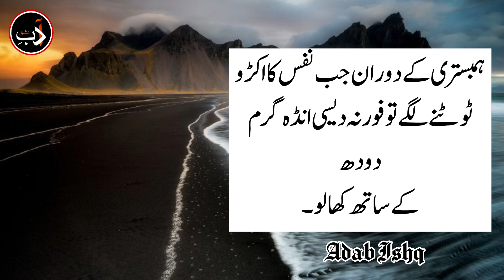Jo Mard nafs ki Kamzore say parasan ha tu ya video un kay liya ha / by Adab Ishq